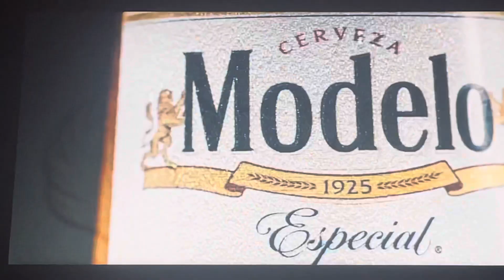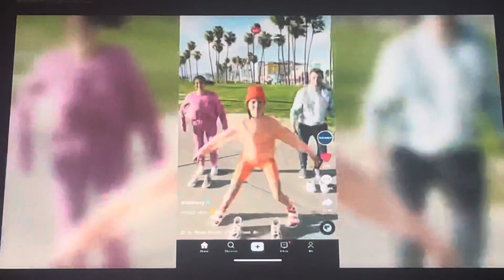Fuse Commercial Break 3 - April 25 2021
Fuse Commercials - Sunday April 25 2021
1. Red Bull
2. Raid
3. Sonic
4. Bulleit Frontier Whiskey
5. Cheetos
6. Modelo
7. The Zebra
8. Old Navy
9. Unbreakable Promo